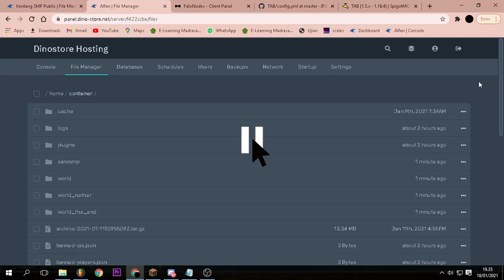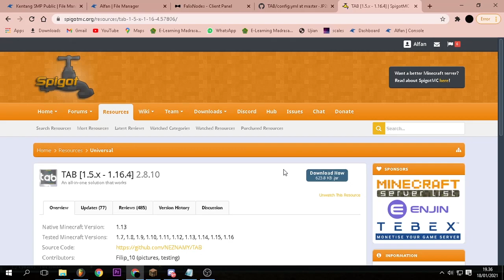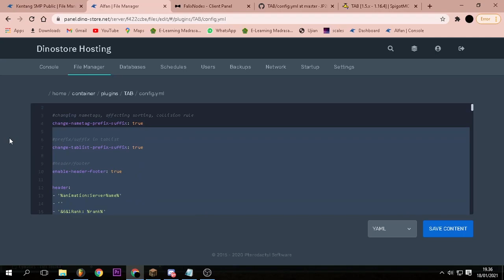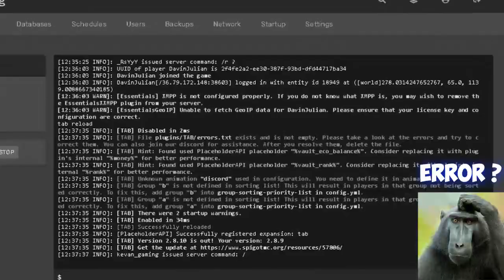Cara buat TABLIST mirip SANS SMP S4!!! - Tuper #30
VIDEO INI BERISI TUTORIAL MEMASANG PLUGIN TAB KAYAK SANS SMP

Copy bawah ini

header:
- '&6Welcome To Kentang SMP'
- '&6&lRank: &7%vault_rank%'
footer:
- '&6Selamat Bermain'
- 'Online: &f%online%'
- '&2&lUang: &f%vault_eco_balance% &6♦'

UWAUUUUU